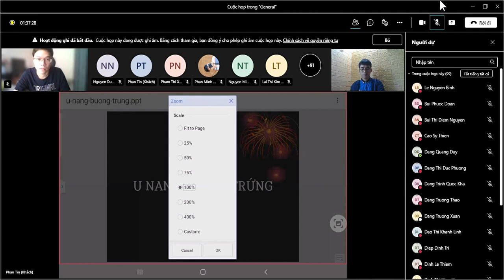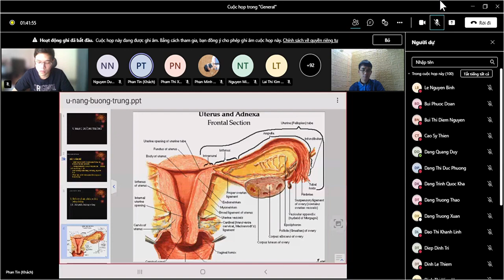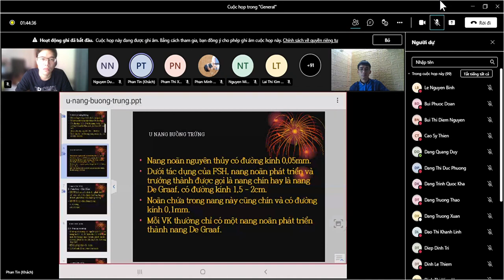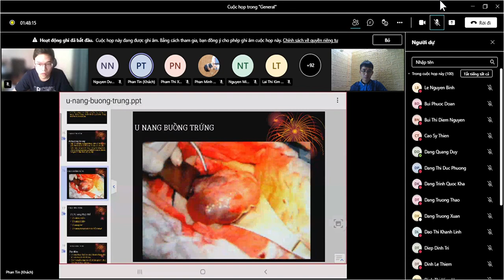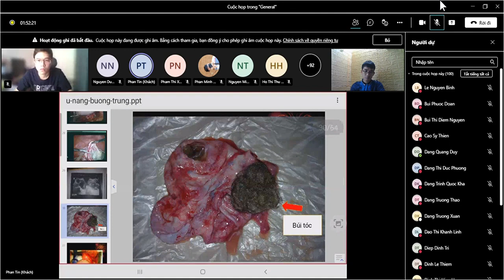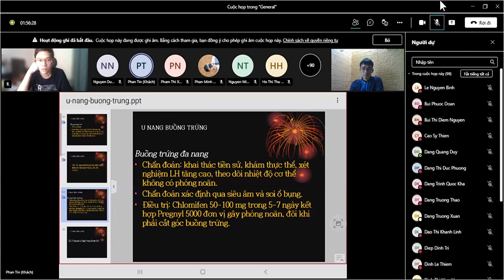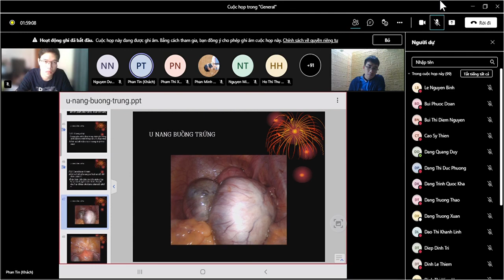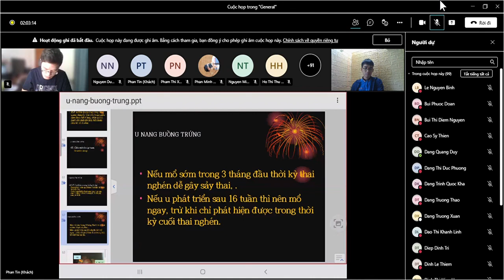BÀI GIẢNG PHỤ KHOA: U NANG BUỒNG TRỨNG